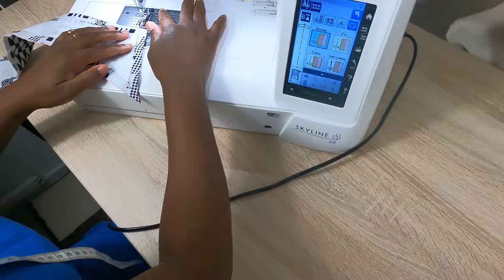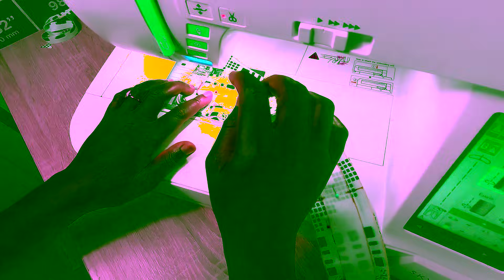Couture ma passion | Comment coudre facilement un col de chemise.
Couturiers, couturières, bonjour, les amis!

Tuto d'assemblage, montage, et couture de col chemise, pour chemisier, robe chemisier, etc.

Couture Ma Passion | Ajustement du patron du corsage de base | Ajuster au mieux le patron du corsage ( 1er partie )

Voir les créations de Couture Ma Passion sur Top Belles Affaires

- Couture ma passion sur cet annuaire de référencement de site web ou d'activité